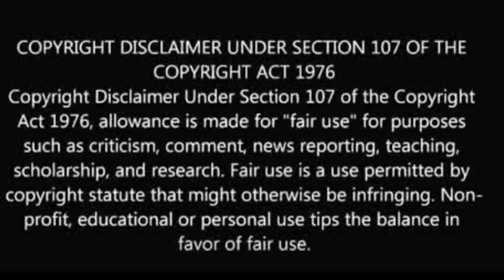Erica & Scrappy Married| Boosie is Right| Jidenna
@couture_cookie (IG)
@couture-cookie (SC)
@iamcouture_b (T)